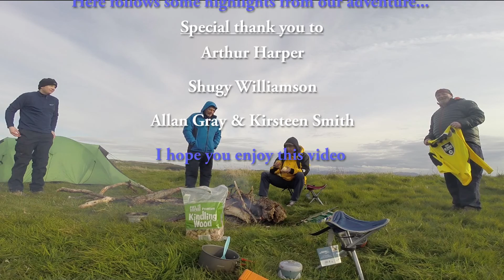Colintraive to Ettrick Bay 30th April 2016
This video starts near the end of the adventure and then backtracks to show some other highlights.  Enjoy.